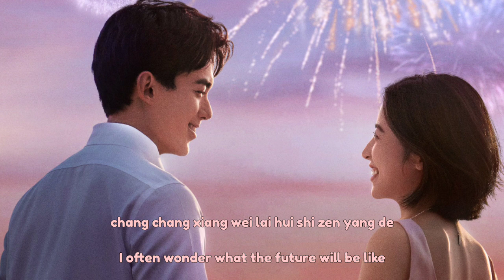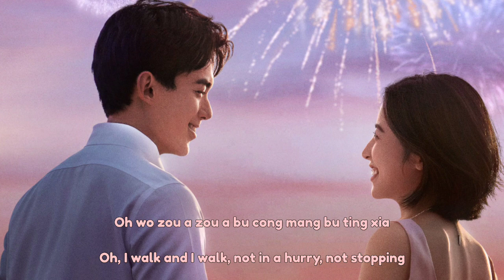Night Sky - Mimi Lee || Pinyin + Eng Lyrics - Ost Nothing But You